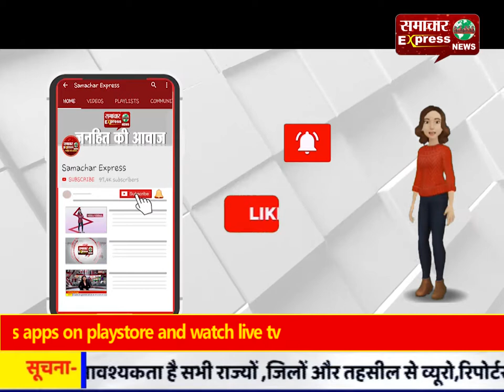बदायूं : विवाहिता के साथ पति और ससुर ने की मारपीट,केस दर्ज